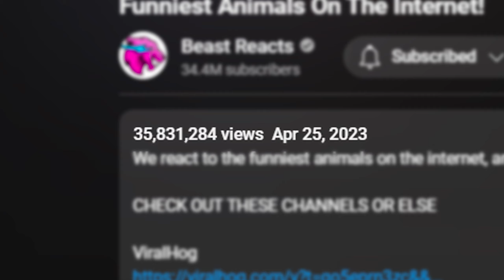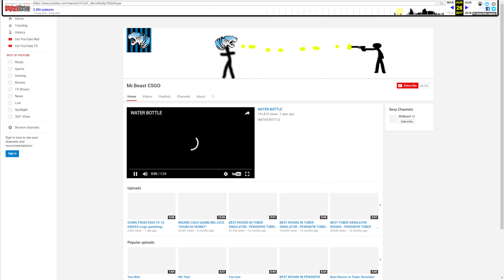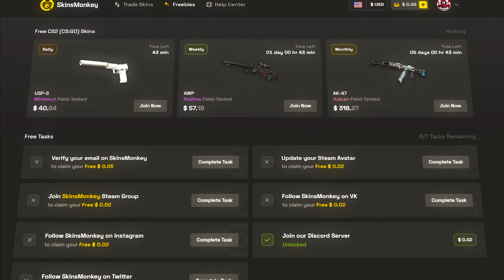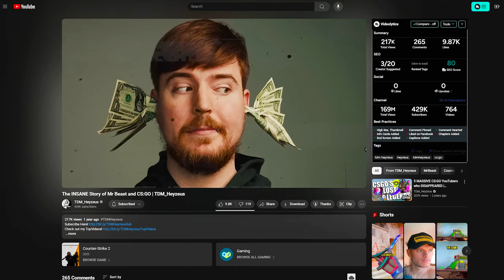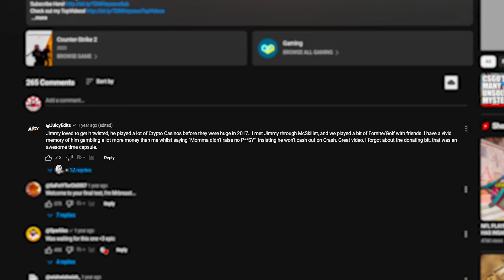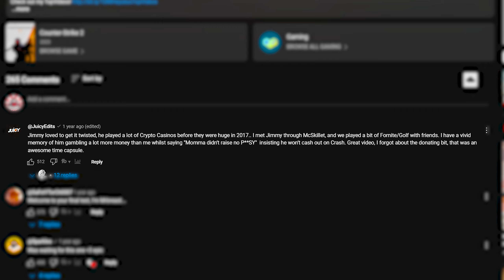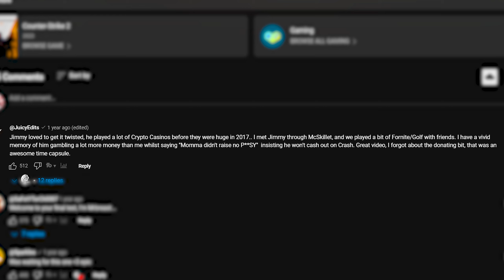MRBEAST WANTS PEOPLE TO FORGET THIS?!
MrBeast used to LOVE counter strike and especially skins but it looks like now he's trying to hide this part of his past...what do you think about this?!

YOUTUBE THIS IS NOT GAMBLING!!

thx for watching love you all😘